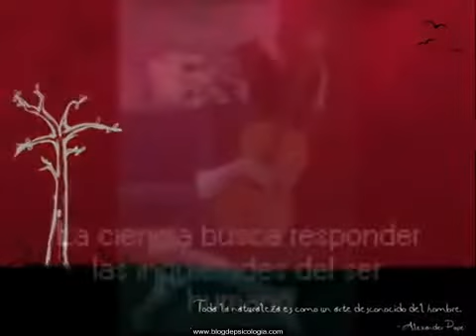Que es la psicología?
Este vídeo ha sido creado como una herramienta introductoria para que jóvenes adolescentes de décimo año tengan un primer acercamiento a lo que es la psicología, desde mi visión particular como docente y psicóloga.

¿Buscas un psicólogo? Encuentra profesionales de la psicología en tu provincia. Si eres psicólogo, ¿A qué estas esperando para anunciarte? Es totalmente gratis, solo te llevará un minuto.